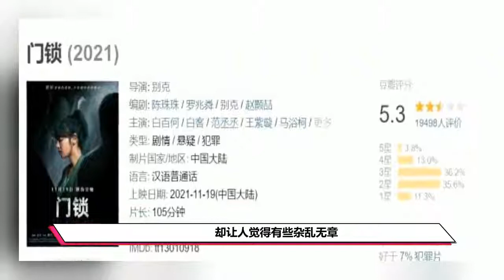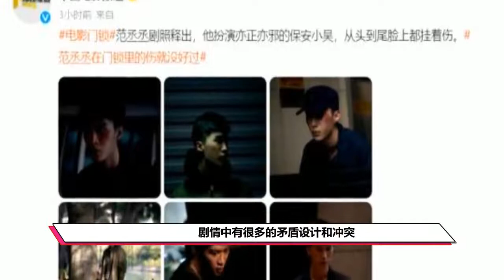《门锁》上映票房大卖，范丞丞出道仅3年，演技被央媒点评表扬